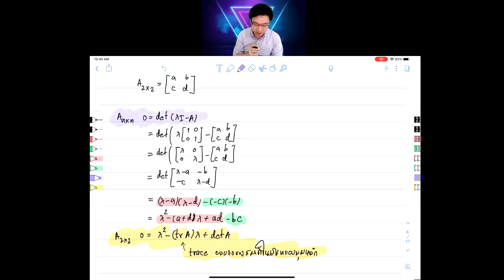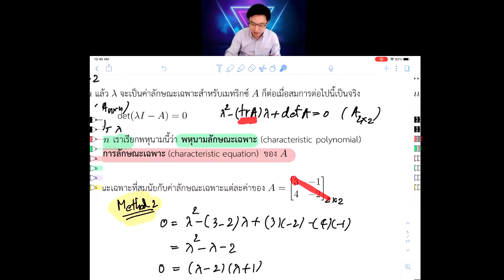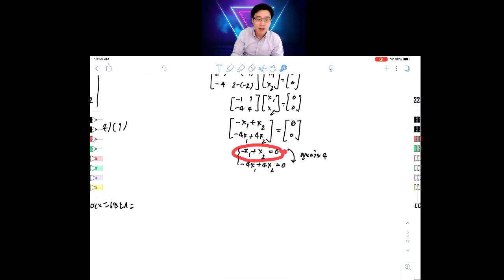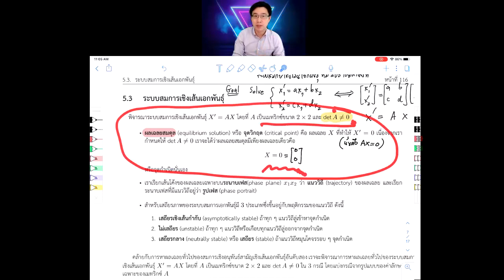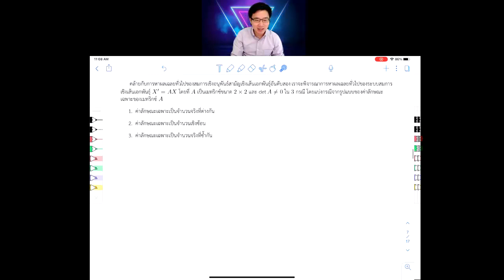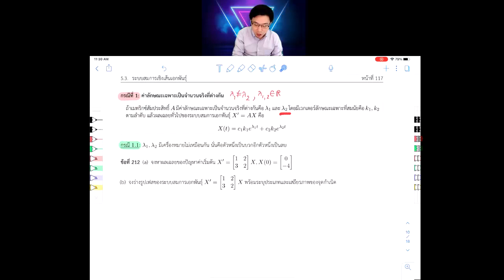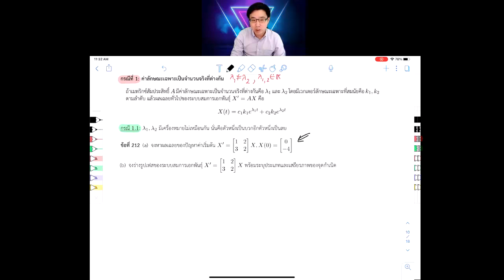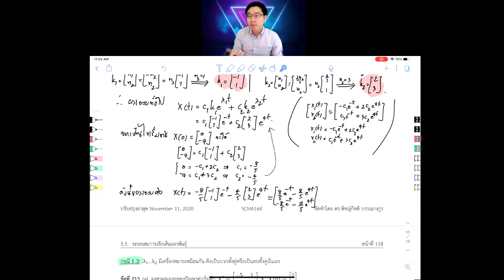SCMA164 Lecture 24: ผลเฉลยของระบบสมการเชิงเส้นเอกพันธ์ุอันดับหนึ่ง กรณีที่ 1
SCMA164 แคลคูลัสและระบบสมการเชิงอนุพันธ์สามัญ
ภาควิชาคณิตศาสตร์

Timestamps
00:00 ปัญหาค่าลักษณะเฉพาะ
31:58 ทฤษฎีบทของผลเฉลยของระบบสมการเชิงเส้นเอกพันธ์ุอันดับหนึ่ง
01:02:03 กรณีที่ 1 ค่าลักษณะเฉพาะเป็นจำนวนจริงที่ต่างกัน